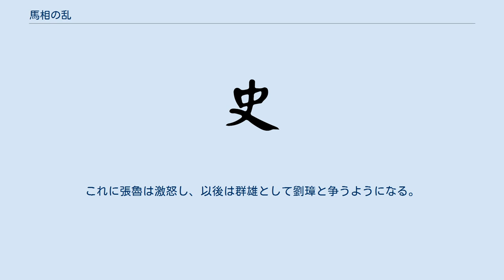馬相の乱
馬相の乱（ばそうのらん）は、後漢末期の188年に発生した益州での反乱である。
反乱自体はすぐに平定されたが、その後に赴任した益州牧の劉焉は益州での自立を目指し行動し、騒動は馬相らの滅亡後も続いた。
 184年に起こった黄巾の乱は、首領の張角の病死により急速に勢力を失って平定されたが、黄巾の残党による跳梁はその後も続き、并州刺史の張懿が郭太に殺害されるなど深刻化していた。
 益州では、当時の益州刺史の郤倹（郤正の祖父）は重税を取立て、怨嗟の声が上がっていた。
そこで郤倹は朝廷の命で逮捕・更迭されることになり、劉焉が派遣されることになった。
しかし、その前に益州でも黄巾軍の残党と称する賊が蜂起し、馬相と趙祇らは郤倹を殺害して雒城を落とした。
馬相らはさらに綿竹・蜀郡・建為の3郡で騒動を起こして略奪を繰り返していた。
馬相は巴郡太守も殺害し、天子を自称するまでになったが、益州従事の賈龍によって殺害された。
 漢の皇族の1人である劉焉は益州出身の学者の董扶より「益州に天子の気がある」との進言を受けていた。
それを信じた劉焉は、皇帝の霊帝に対して、「清廉な重臣を選んで、軍権を持つ州牧に任じるべき」と建議して認められ、188年に郤倹の更迭（実際には既に馬相らに殺害されていた）を受け、益州牧に任命された。
劉焉は賈龍らに迎えられ、益州入りした。
 劉焉は益州に入ると、南陽や三輔の郡から争乱を避けて蜀に移住していた民衆数万人から兵士を選抜して自分の支配下に組み入れ、「東州兵」と号した。
そしてこの兵力を背景にして劉焉は綿竹を居城にして益州の在地豪族を恩賞を与えるなどして懐柔した。
 劉焉は中央政権からの独立構想を目論んでおり、中央と益州を結ぶ漢中郡に五斗米道の教祖である張魯を派遣した。
張魯の父の張修は黄巾の乱のときに漢中郡で反乱を起こしており、この地は五斗米道の信者が多かったからである。
張魯は漢中郡太守の蘇固を攻撃して征服し、蜀と中央の交通を絶った。
 そして劉焉はこれまでの懐柔策を改めて強攻策に切り替え、服従しないまたは反抗的な豪族の王咸・李権らを処刑した。
自らの入蜀を迎えた賈龍も、反乱を起こしたとして死刑にした。
 劉焉は董卓暗殺後の混乱に乗じて、献帝がいる長安を襲撃しようとしたが、李傕らに大敗した。
このとき、劉焉の2名の子が殺害されるなどの打撃を受けた。
 194年、劉焉は失意のうちに死去し、息子の劉璋が後を継いだ。
すると劉焉の時代は服従していた張魯が自立しようとしたため、劉璋は張魯の母と弟を殺害。
これに張魯は激怒し、以後は群雄として劉璋と争うようになる。